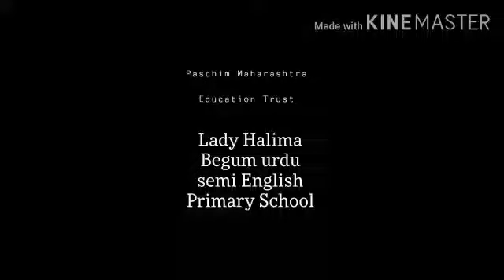अपकार का उपकार Std:7 Sub:Hindi Hasan Khan Education Campus Kondhwa, Pune.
Made by
Mrs. Parvin Khan
Asst. teacher
Lady halima begum urdu primary school